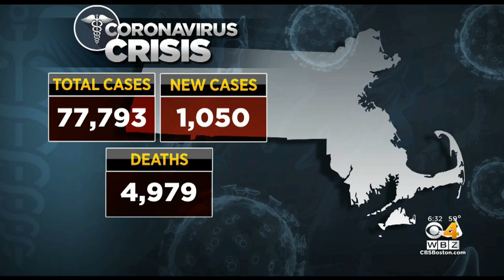Coronavirus Deaths In Massachusetts Near 5,000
There have now been 77,793 cases of coronavirus in Massachusetts.